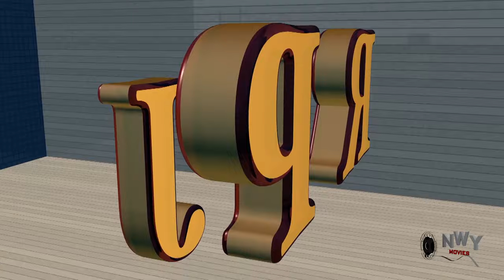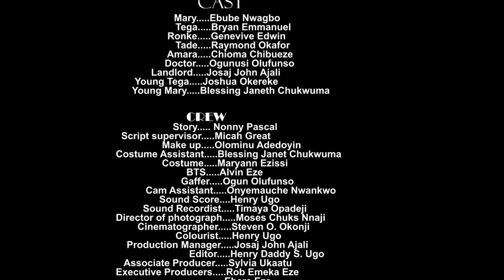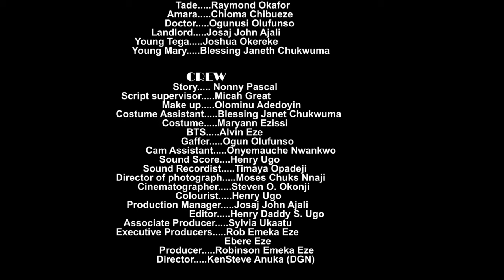DREAMS AND LOVE - EBUBE NWAGBO 2024 LATEST AMAZING NIGERIAN NOLLYWOOD MOVIE